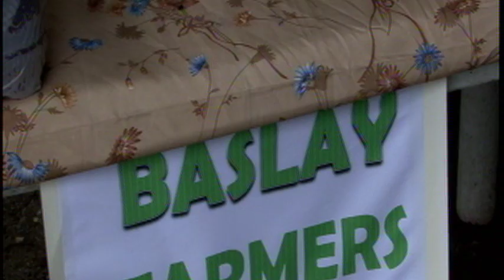Negros Oriental Provincial Report 8-12-17